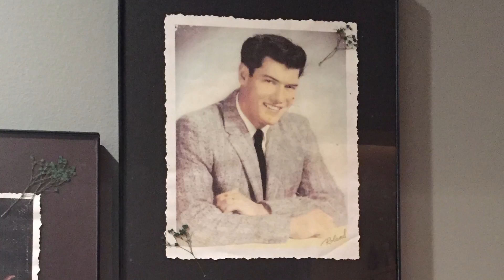Steve’s story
A heart attack took his father’s life, but it taught Steve to prioritize health, cherish loved ones and take meaning from his work in the healthcare space.